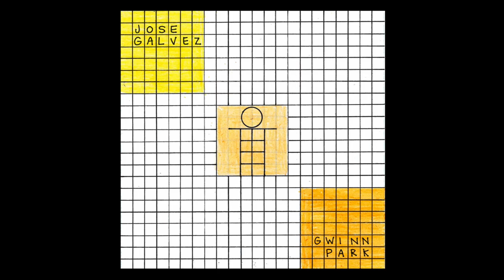Jose Galvez -- What It's Like To Feel -- Gwinn Park EP (OUT NOW!)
Here's the full song/video from yesterday's teaser! It's the lead track off my upcoming 5-song EP called "Gwinn Park".
Out any day now! Guess it depends on when iTunes approves and decides to publishes it.

Anyway, here is some studio footage for the song "What It's Like To Feel".

Mixed by Sean Thomas O'Donnell
Mastered by Daniel Brummel

Vocals, Guitars, and Bass: jose galvez
drums and percussion: Jon Rygiewicz
additional guitars and engineering: Billy Burke
backup vocals: Bridget Schack
keys: Brian Pearl (i guess no longer on FB)

One last note: I have very little video editing experience so self teaching and using final cut pro for the very first time in such a short time proved to be very challenging. Though I've come a long way from the first day hair-pulling and table-top slamming. ENJOY EVERYONE!